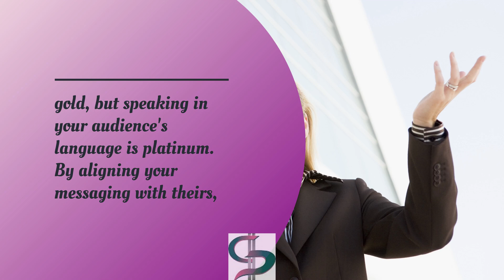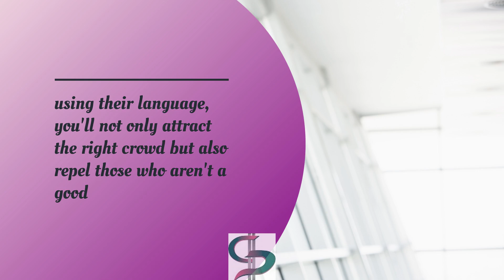Stand out with nuBeginning Success Collaboration:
Your uniqueness stands out.
Work Smart, Earn Fast & Play Hard NOW...
1- Start digital biz in a day with Master Resell Right Courses, sell our courses & keep 100% profit
Launch your digital dream in a day,  Scale it with membership's way,  Sell your products with such ease, (An army of affiliates waiting to sell your courses in 200+ countries)In a fresh, and innovative way.
-- Regards,Sue Pats